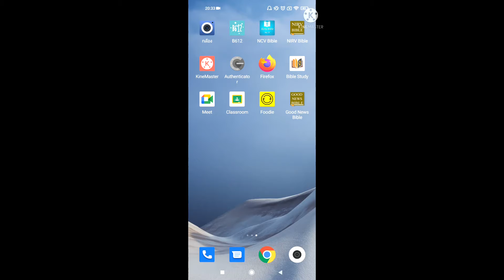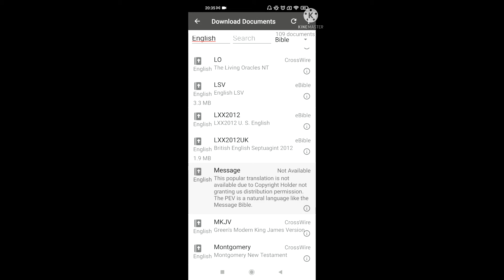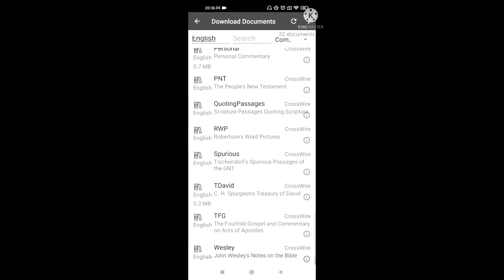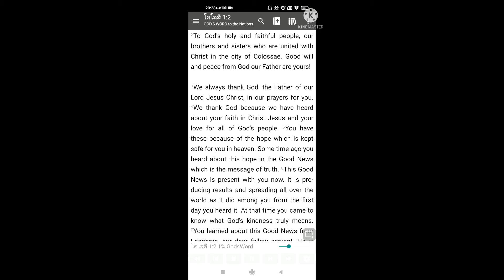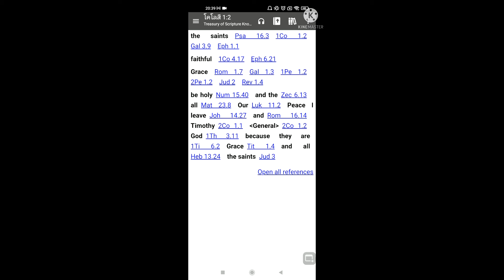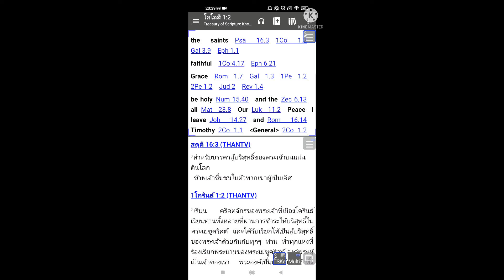Bible Study App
แนะนำแอปศึกษาพระคัมภีร์ สำหรับมือถือ Android